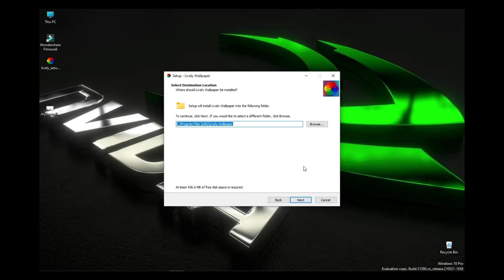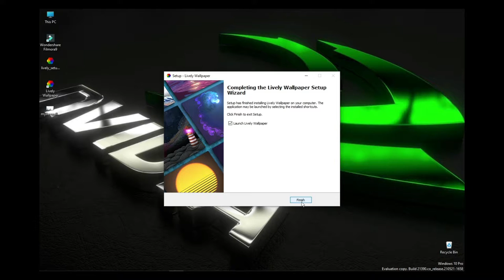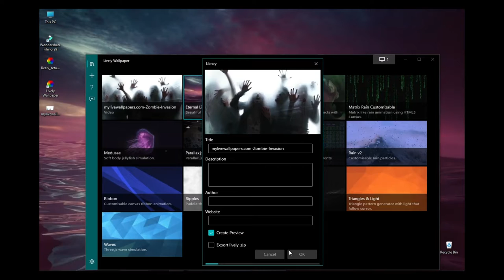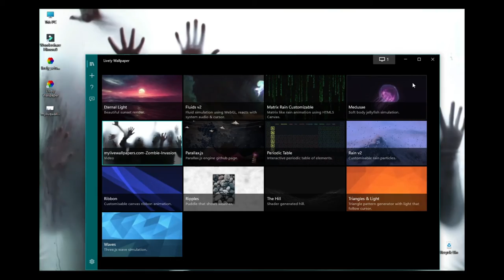HOW ADD AN ANIMATED WALLPAPER FOR PC | LIVELY | ZOMBEI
how add an animated wallpaper for desktop still with video.
I will learn for you step by step.

you can download any type wallpaper |

THANKYOU!